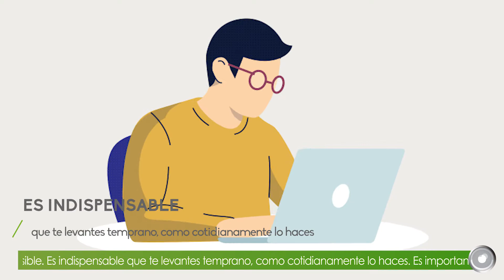¿Cómo hacer home office o trabajo desde casa con éxito?